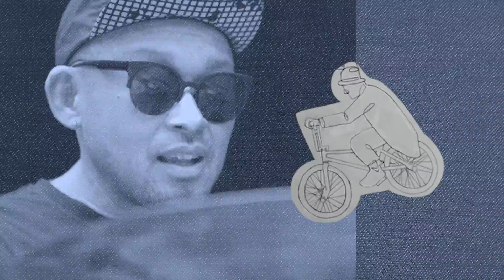H ZETTRIO / Middle [MUSIC VIDEO]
36ヶ月連続配信シングル第23弾
リズミカルに鮮やかに、H ZETTRIOらしさを纏い展開していく。
タイトル通りのミドルテンポナンバーは、軽やかな旋律に心が躍り
メロディックな聴き心地と後半に畳みかけて
爽快感が溢れるピアノアンサンブルは聴く者を魅了する1曲。

【DISC INFO】
◆2021/1/6 Release「SPEED MUSIC ソクドノオンガク Vol.3」
スピード感あふれる独創的アレンジで、時代を超えた日本の名曲をカバーする、常識を超えた音楽番組「SPEED MUSIC ソクドノオンガク」からの作品化第3弾。
テクニカルかつキレのある演奏で、名曲の新しい魅力を引き出します。

 ◆12ヶ月連続シングル全曲収録!!!
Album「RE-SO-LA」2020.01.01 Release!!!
前作の4thアルバム「Mysterious Superheroes」から約2年ぶりに通算5枚目のオリジナルアルバム「RE-SO-LA」(レソラ)を遂に完成させた。
 今作は、2019年の1月から12ヵ月連続でリリースした配信シングル楽曲と、その中には未発表のアルバムバージョンを合わせた全12曲で構成される。
 前作同様"EXCITING FLIGHT盤"と”DYNAMIC FLIGHT盤"の2形態となり、それぞれ異なるボーナストラック1曲が加わった全13曲入りとなっている。

【LIVE INFO】
「H ZETTRIO FOR ALL, H ZETTRIO FOR ONE」

・大阪公演
会場 : ラブリーホール(河内長野市立文化会館)・大ホール
料金：一般 ￥5,000,L会員 ¥4,700
※tax in、全席指定、3歳以下入場不可、4歳以上要チケット

・兵庫公演
日程：2021/3月7日(日)
時間：OPEN16:00 / START17:00
会場 : ライフピア いちじま 大ホール
料金：一般¥4,000,当日¥4,500

【GOODS INFO】
LIVE会場では手に入らない限定グッズが多数販売中!!!
下記のURLからチェック!!!